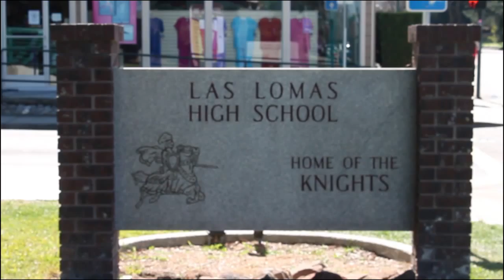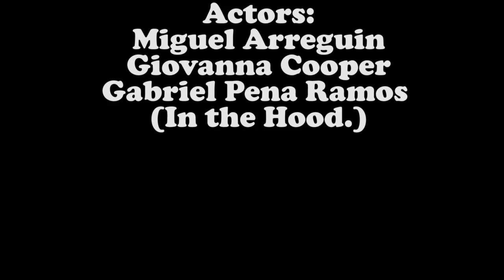State of Being: Short FIlm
This is a surrealistic short film about a man in a weird state of being.
I hope you enjoy and tell me any changes that i should make in the future.
My friends acted in them.